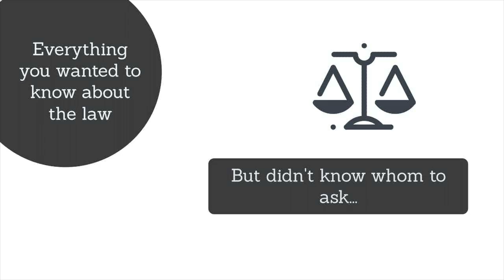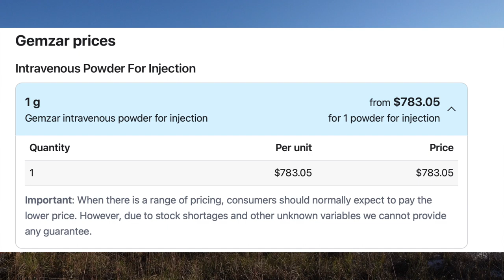The Robert Courtney Case - A person who profited from diluting chemotherapy, harming patients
In 2001 I worked on the case of Robert Courtney, the Kansas City Pharmacist who diluted chemotherapy and wound up harming scores of patients.  This is the story of that painful case.